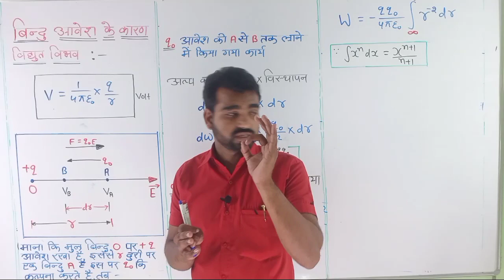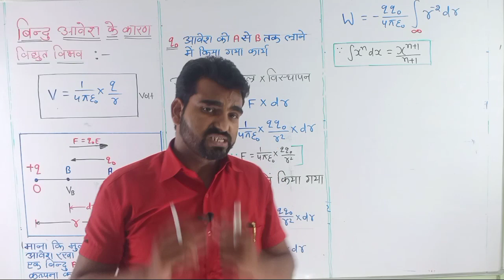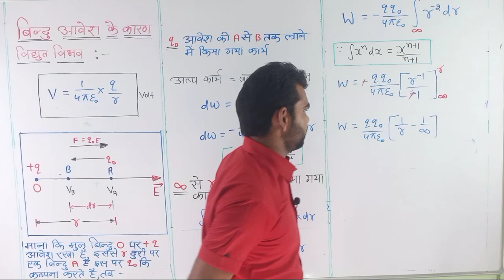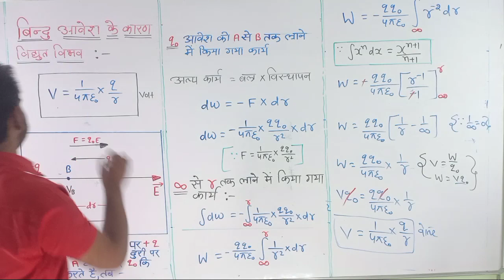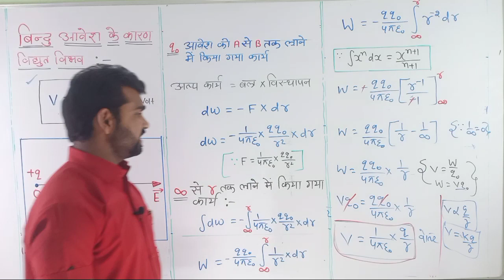बिंदु आवेश के कारण विद्युत विभव || 12th NCERT & CBSE || By Ankur sir